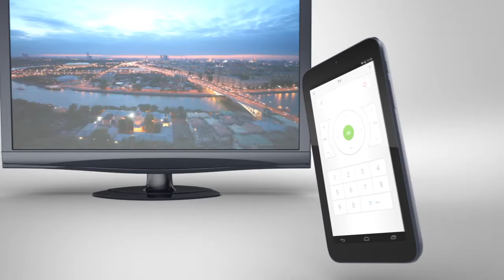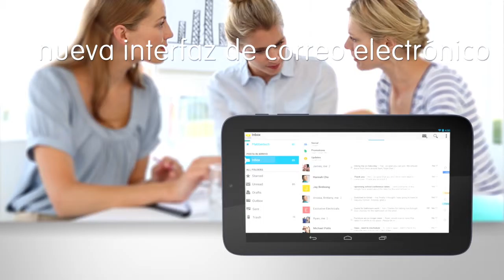Alcatel One Touch Pixi 7